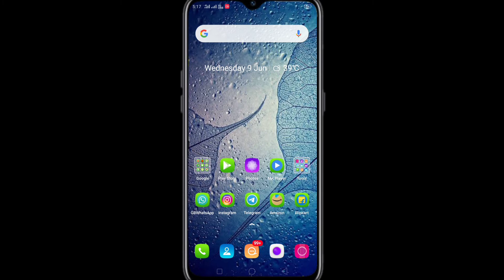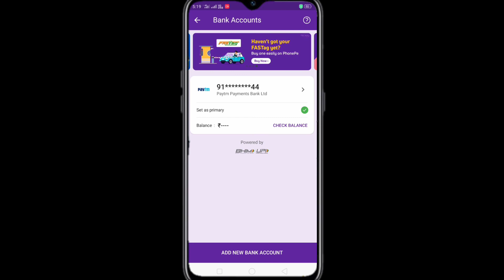how to delete phone pay primary bank account phonepay primary account delete kaise kare Lakhan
how to delete phone pay primary bank account phonepay primary account delete kaise kare Smart Lakhan

Doston is video mein main aapko Bataunga Ki phonepe primary account delete Kaise Kare Karte He